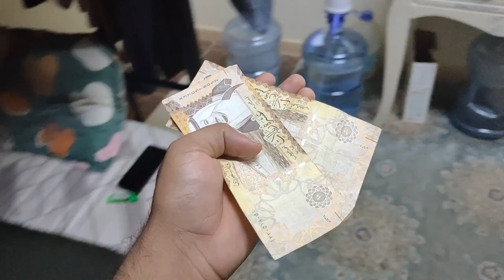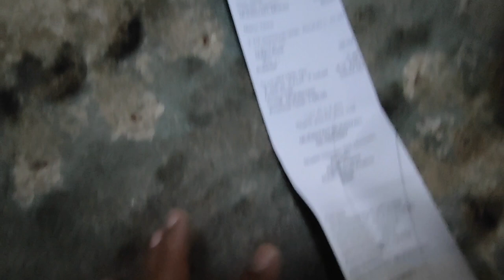Noon Company Food Delivery Driver In Saudi Arabia | Free Food With Noon |Selim Dada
Today's video we are going to tell. how  Can you get free visa delivery jobs  In this and in Hunger Station, how much Earnings is done in a month and how much is spent.

In today's video, Jahez System problem Releted related to saudi arabia

Telegram Channel For Ask Questions
Join Us

follow me For any questions?

FACEBOOK Search this name

               [ selim.820 ]

Selim Zaman

Aslamualaikum Friends I am From Saidi Arabia
And this video is Releted Food delivery in saudi Arabia.

How to join saudi driver jobs
Saudidriverlife saudidriver
Lightdriver
Habby driver saudi
Saudi driver jobs
Food delivery salary
Saudi delevery driver jobs

How to join jahez
How to join hungerstation
The cheps
Creme now
Toyou
jahez ka id kase bante he
Hungerstation ka id kase bante he
Toyou ka id kase bante he
Saudi me delevery driver ke kam kase kare
Ksa driver

Driver job salary per month
Driver saudi me kitna kama le te he NowI am in Saudi Arabia a food delivery driver are you coming in today are we up for a food delivery driver job so this video for you please seen full video and some experience again please and please subscribe

hunger_station_driver_job_freelancer_hungerstation driver job freelancer driver job live in Saudi Arabia how to drive a job in Saudi Arabia Saudi Arabia drive had a job job Saudi